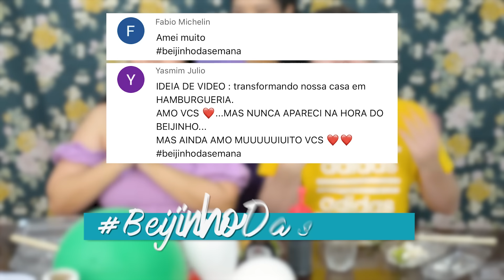QUEM COME MAIS POKE GANHA | Blog das irmãs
QUEM COME MAIS POKE GANHA | Blog das irmãss. Nesse desafio a Jeru chamou o Cheru para disputar com a Maru para ver quem vai ser o último a parar de comer POKE. Pedimos no aplicativo 6 pokes e vai ser 3 para cada um, quem comer mais vence o desafio!

Bem vindos ao canal Blog das irmãs, aqui vocês vão encontrar muita diversão entretenimento para você e sua família.

   ● MARU → @maru_tuzaki
   ● JERU → @jeru_tuzaki

☆ CANAL JERU E CHERU @JerueCheru
☆ CANAL MAROMBA @familiamar0mba
☆ CANAL TIA DO JOINHA @TiadoJoinha